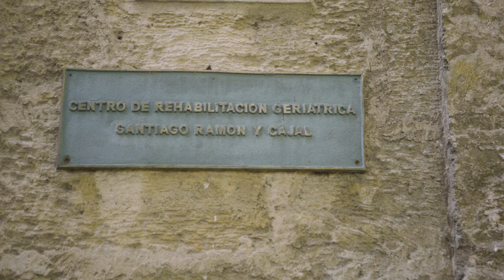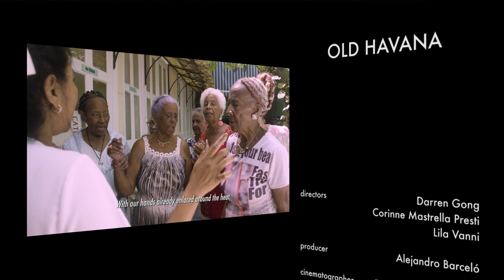"Old" Havana (Documentary)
A look at the lives of Cuba's elderly citizens, focusing on the patrons of the Centro de Rehabilitacion Geriatrica Santiago Ramon y Cajal in Old Havana.

Directed by Darren Gong, Lila Vanni, and Corinne Mastrella Presti.

Filmed in Havana, Cuba from March 25 - March 28, 2019.